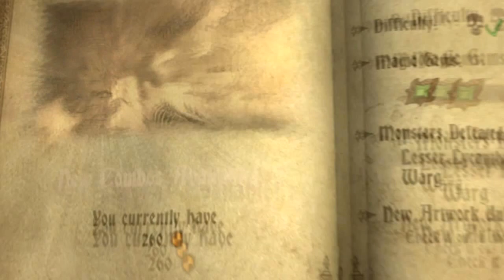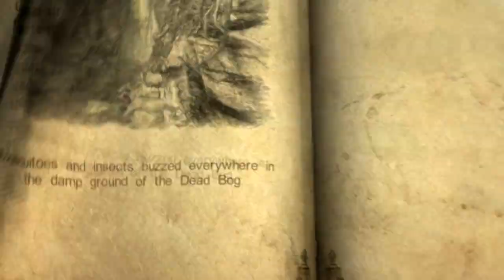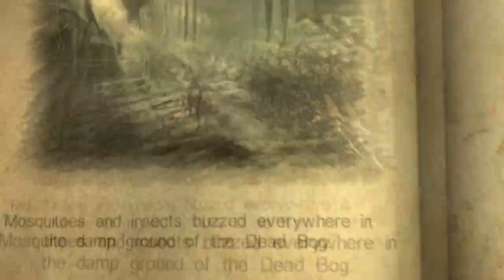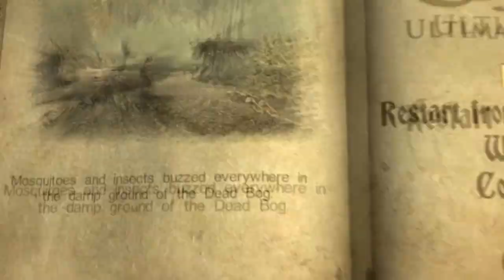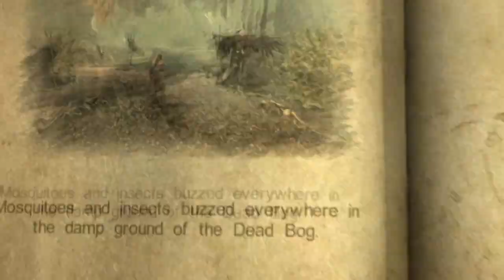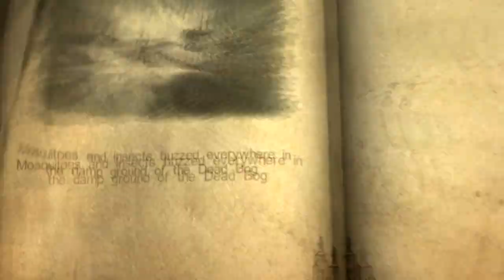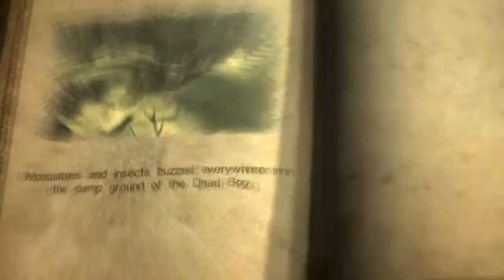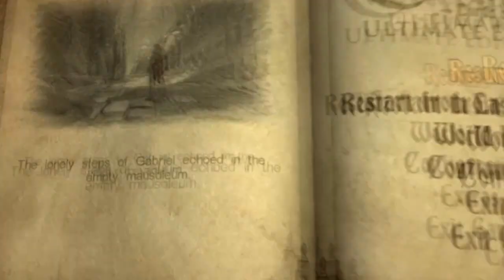Castlevania lords of shadow ep2 bog of molestation